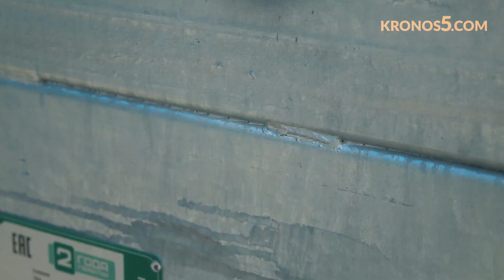Обзор самосвального прицепа Flagman C/ПТТ — 2,0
Немного об этом выпуске:
00:00 Краткий план обзора
00:20 Основные характеристики
00:40 Самосвальный механизм
00:56 Борта и пол прицепа
01:11 Оцинковка
01:18 Рама и дышло
01:30 Прицепное устройство
01:44 Система крепления
01:50 Комплект поставки и ПСМ
02:15 Итоги